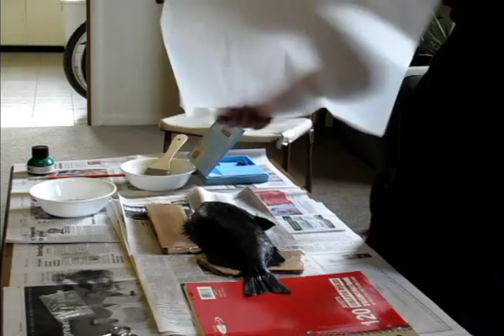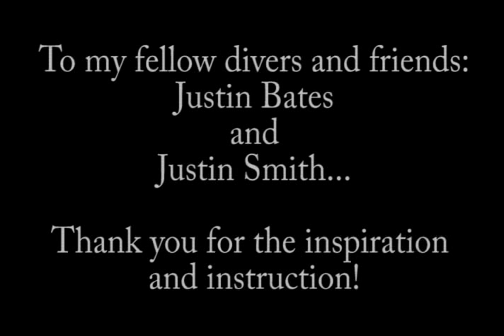Rockfish Gyotaku: Fish Printing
This is the first time I've made a fish print without a friend who really knows what they are doing present.  The fish is a blue rockfish (Sebastes mystinus) that I shot with my Crist polespear in Trinidad Bay, California.

The paper is a high grade, synthetic, furniture paper.
The ink is concentrated, non-toxic sumi.
Both were purchased at Rhino Art supply in Encinitas, California.

Steps not shown here were of the fish's eye removal, and the painting in of the eye and final touch up of the print with a fine tipped brush.

Camera: Canon G10